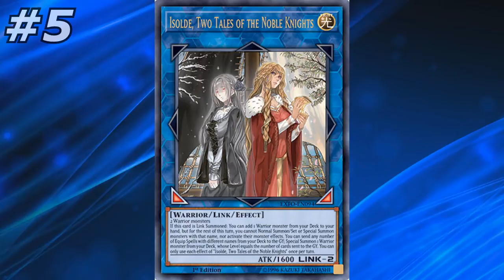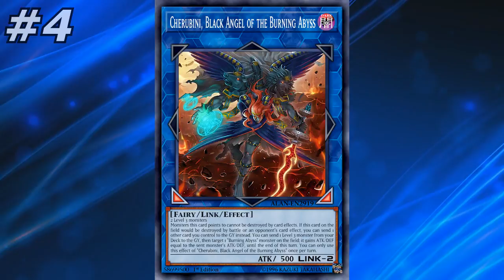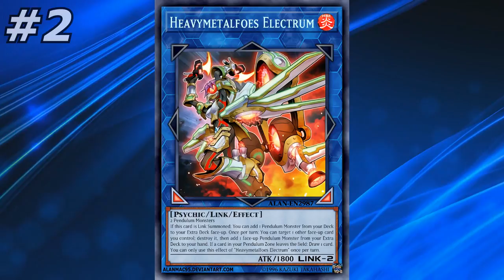TOP 5 Yu-Gi-Oh! Os melhores monstro do Link Vrains Pack!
Esse vídeo é um oferecimento de Gamers Support, Aluguel e Compra de Jogos de PS4 com preços que cabe no seu bolso =D
Ocorre sorteio mensais, promoções e muito mais! Então participe!